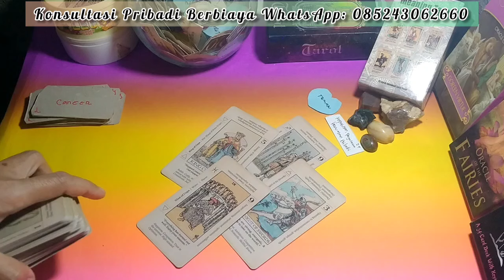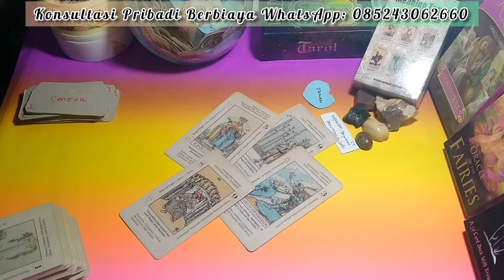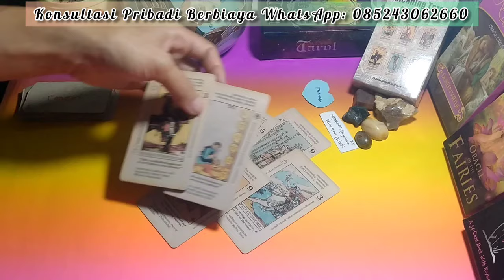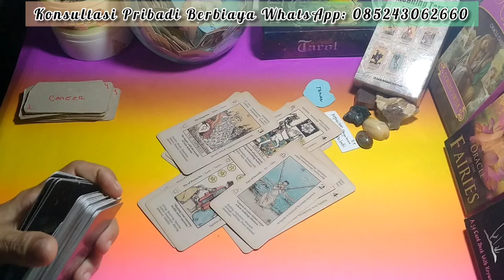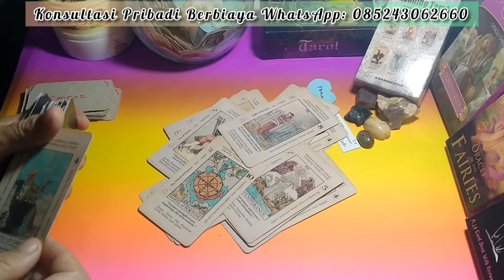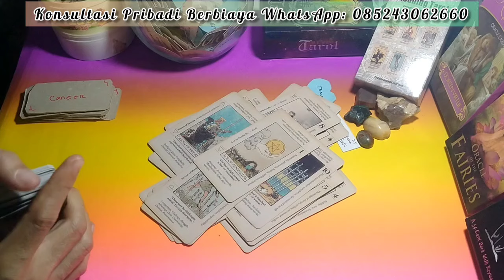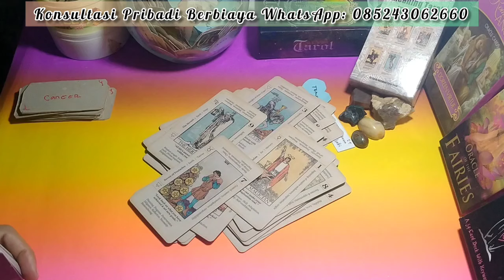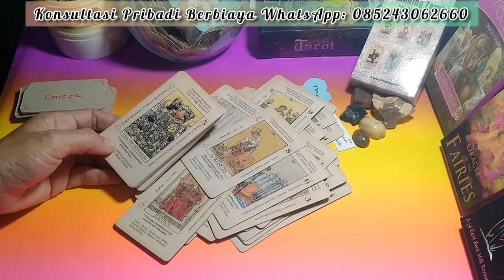Cancer ♋ adakah perubahan hidup dalam waktu dekat?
General love reading zodiak Cancer ♋ adakah perubahan hidup dalam waktu dekat?